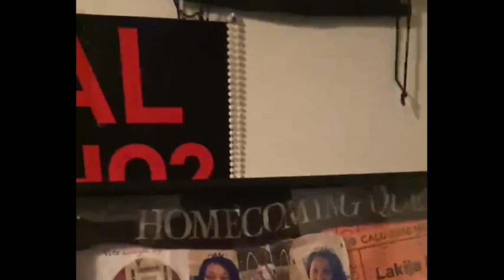Cal U Homecoming Memories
Take a trip down memory lane and hear some stories from past Homecoming Events!